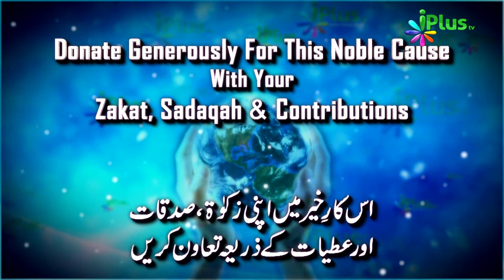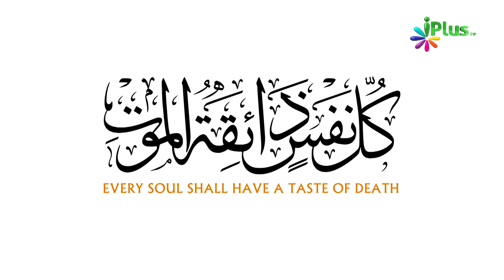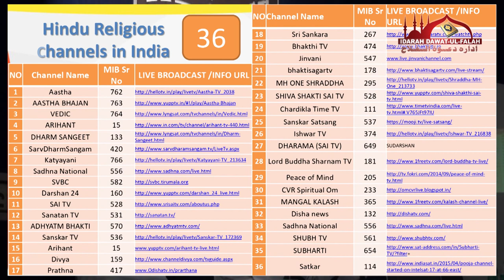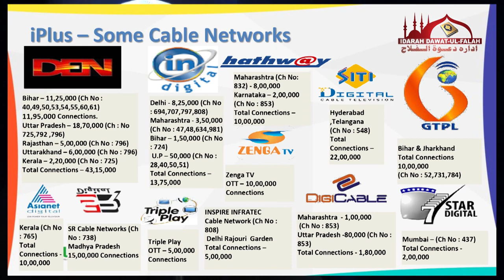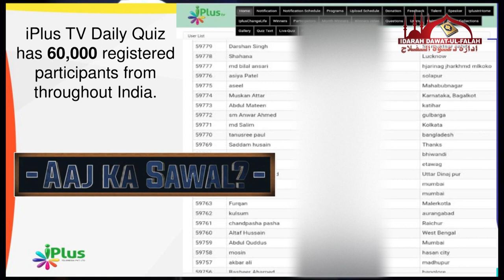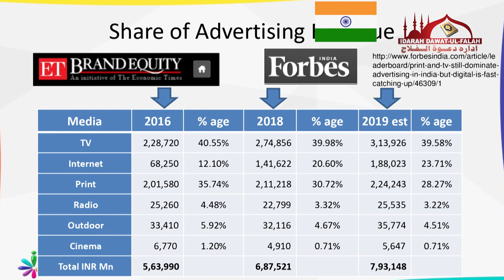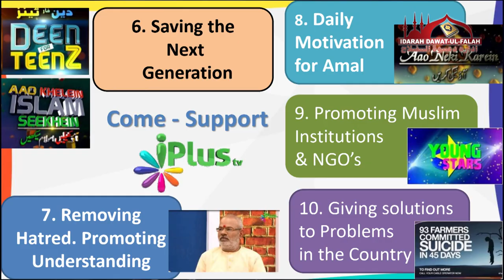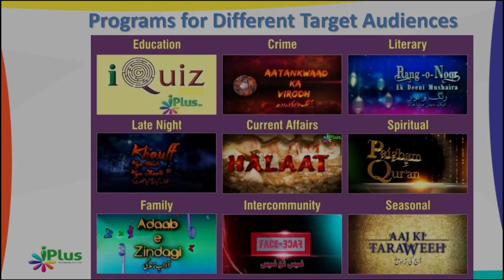Aaj ke nae Media ke Daur mein iPlus TV ki kya zaroorat hai?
PRESENTED
BY

Account name: ILM Foundation
IFSC code: SBIN0001886
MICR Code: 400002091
Branch: KANAKIA ZILLION LBS MARG KURLA (West), Mumbai.

ICICI Bank
IFSC code: ICIC0000011
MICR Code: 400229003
Branch: S.V. Road, Andheri west

► iPlus TV Frequency : INSAT 4A At 83.0 E
Downlink Frequency: 4133 MHZ
Standard Modulation: DVBS2, 8PSK, MPEG4
Downlinking Polarization: Horizontal
Symbol Rate: 11.888 MSPS
FEC: 3/4

► About iPlusTV
iPlus TV is a Registered Islamic Family TV Channel broadcast 24 hours from the Indian Satelite Insat 4A @83°E - 4133 MHZ.

iPlus TV is duly Registered channel in India - Call your Cable Operator / DTH and demand iPlus TV.